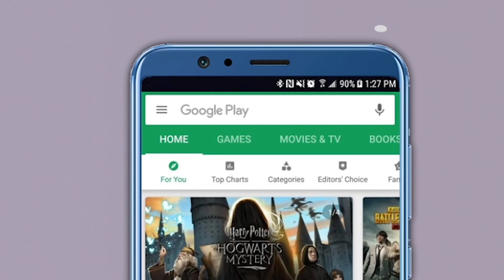"असे १० डॉक्टर्स उभे करेन", शिवसेना नगरसेविकेची आधी डॅाक्टरांवर अरेवावी नंतर माफीनामा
कोरोनासारख्या जागतिक संकटामुळे आधीच आपली आरोग्य व्यवस्था ही अक्षरश: कोलमडून पडण्याची वेळ आली आहे. त्यामुळे डॉक्टर आणि वैद्यकीय सेवेतील कर्मचाऱ्यांवर सध्या प्रचंड ताण आहे. पण त्यांची ही परिस्थिती समजून न घेता मुंबईत शिवसेनेची एक नगरसेविका डॉक्टारांवरच अरेरावी करत असल्याचा एक व्हीडिओ सध्या बराच व्हायरल होत आहे.